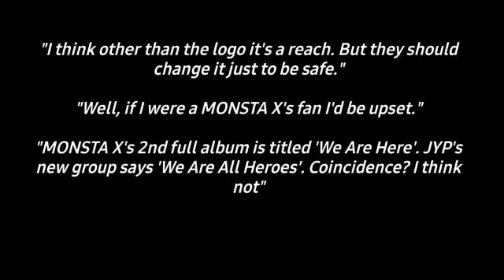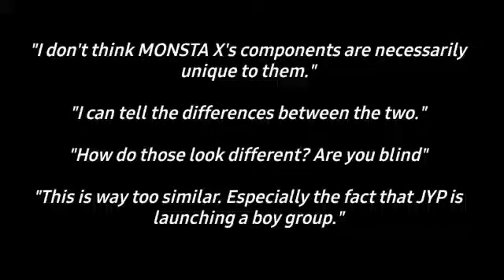Netizens notice similarities between MONSTA X and JYP Entertainment's upcoming group